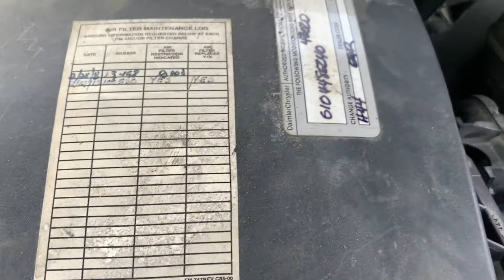2007 FREIGHTLINER SPRINTER 2500 For Sale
Title: 2007 FREIGHTLINER SPRINTER 2500 For Sale